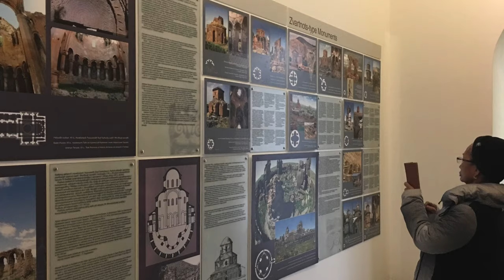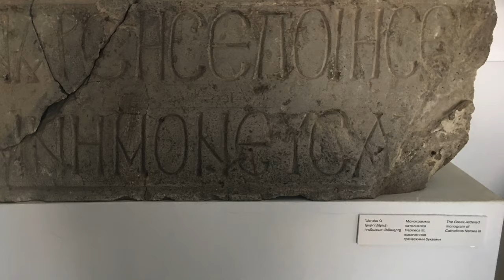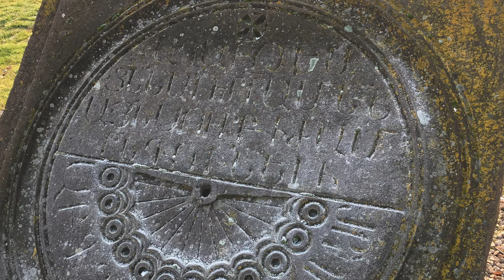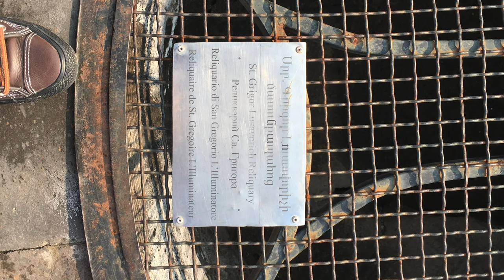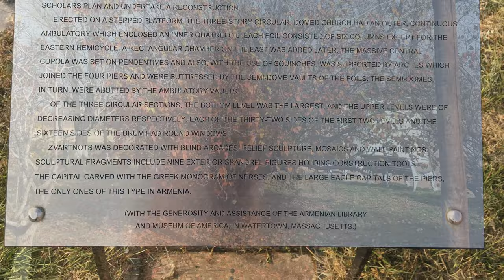Svartsnots Cathedral and Museum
Zvartnots Cathedral (literally 'Celestial Angels Cathedral') is a 7th-century centrally planned aisled tetraconch type Armenian cathedral built by the order of Catholicos Nerses the Builder from 643-652 dedicated to St. Gregory, it was located at the place where a meeting between King Trdat III and Gregory the Illuminator was supposed to have taken place.
Zvartnots Cathedral stood for 320 years before its collapse in the 10th century.

We are fortunate to have visited the place with mother. Let's go and have a glimpse.